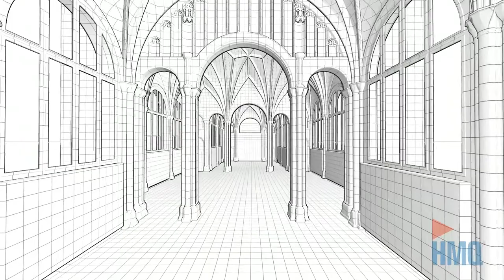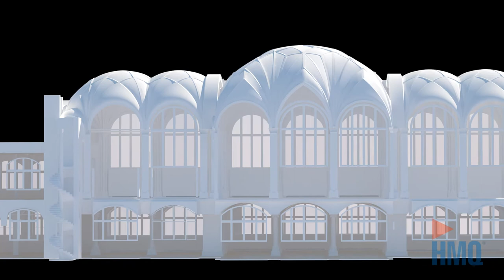Landesmuseum Zürich, 3D-Modellierung aus Laserscanning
Die HMQ AG hat beim Landesmuseum Zürich den Bahnhofsflügel mittels 3D-Laserscanning vermessen und ein 3D-Modell erarbeitet, welches als Grundlage für die kommende Ausstellungsplanung dient.